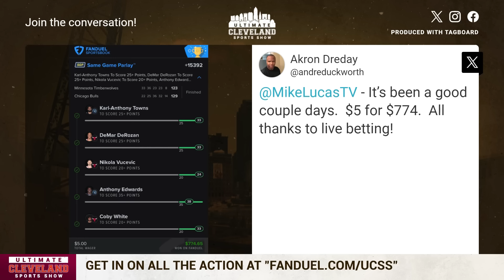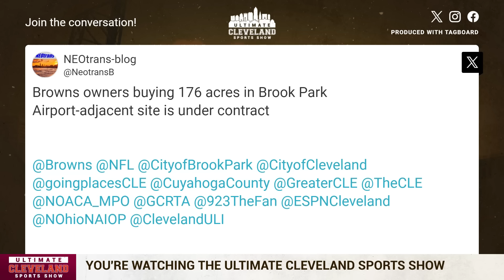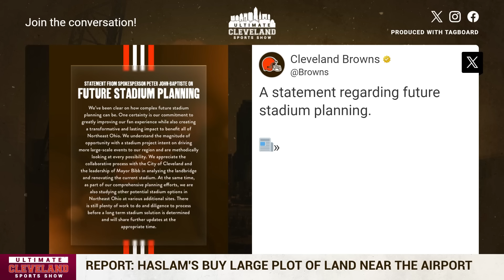REPORT: Cleveland Browns owner Jimmy Haslam buys giant plot of land | Is a new stadium coming soon?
The Cleveland Browns may not stay downtown forever.

According to a report from the NEOTransBlog, Jimmy Haslam and his group have purchased 176 acres of land near Hopkins Airport which could potentially be used to build a new stadium.

Would you be in favor of the Browns moving out of downtown, or should the stadium always be in the heart of the city?

Have Browns Owners Honed In On New Location For Future Stadium?
As negotiations continue over the Browns future stadium plans, team owners Jimmy and Dee Haslam have purchased a plot of land near Cleveland Hopkins International Airport

What a tangled web the Browns future stadium negotiations weave.

Much of the conversations over where the Browns will play football long-term have happened in closed door meetings between the city of Cleveland and team owners Jimmy and Dee Haslam. Suddenly, the latter party has made a strategic move that could point to a new potential location for a future stadium.

According to a report from Ken Pendergast of the NEO Trans Blog, the Haslam's are finalizing a purchase agreement for a plot of land spanning 176 acres in Brookpark that could become a viable space for the next Browns venue. The parcel of land is nestled about 1,000 feet from Cleveland Hopkins International Airport, sitting near the southeastern side of the airport property between Snow Rd. and Route-71.